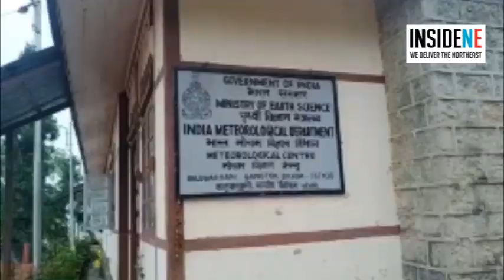Cyclone Amphan may hit Sikkim, meteorological department issues alert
Cyclone Amphan (pronounced UM-PUN) may hit Sikkim with heavy to very heavy rainfall. The station director of the Indian Meteorological Department (IMD), Sikkim, said that the state may experience seven to twelve centimeters of rainfall.